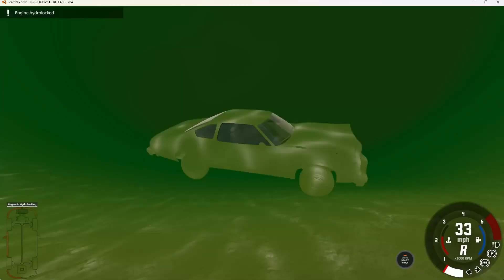Fun. Muscle Cars Speedrun!